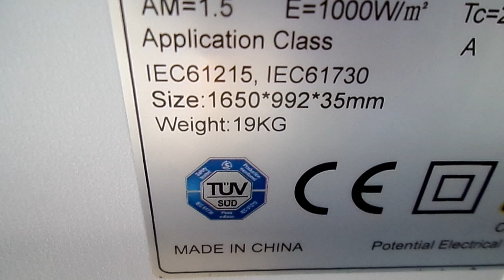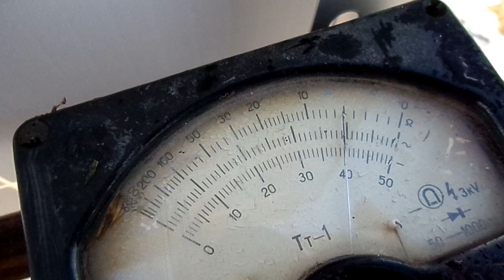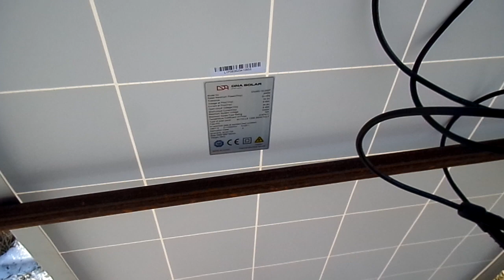Обзор солнечной панели DNA -290ват 12вв,поликристал